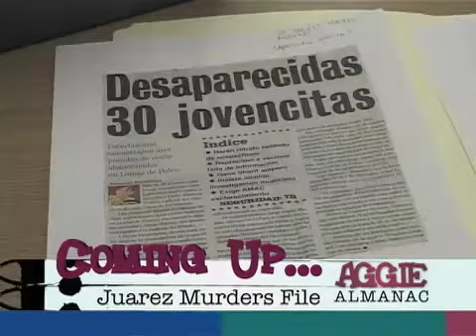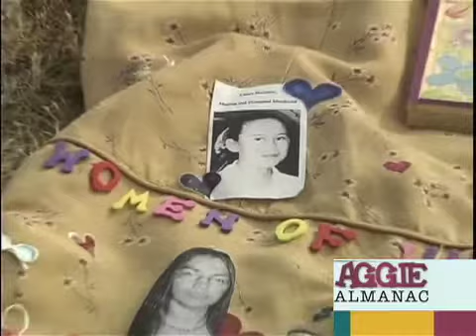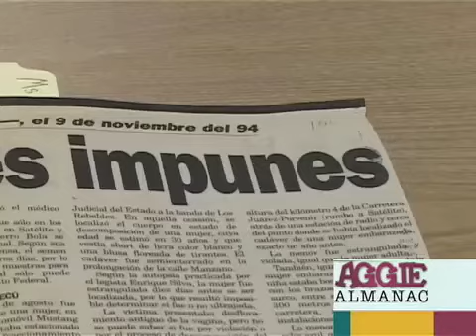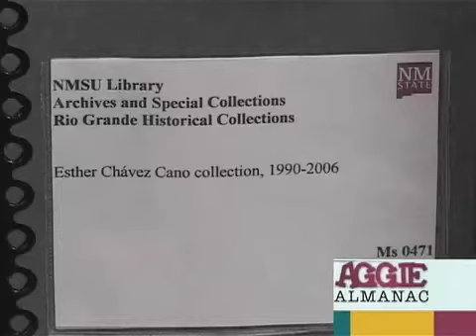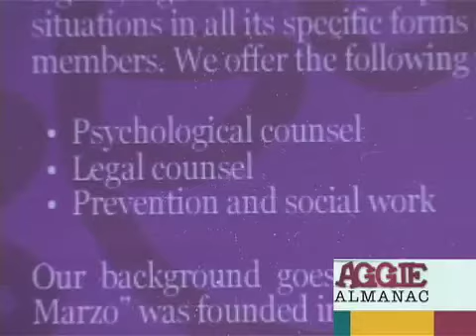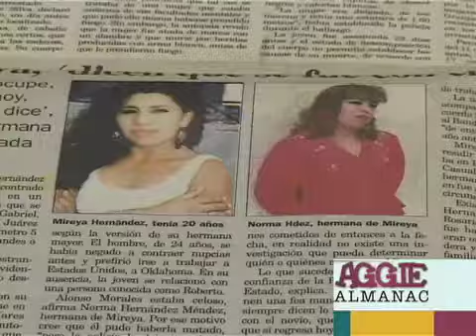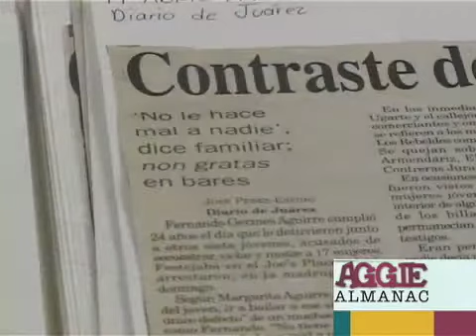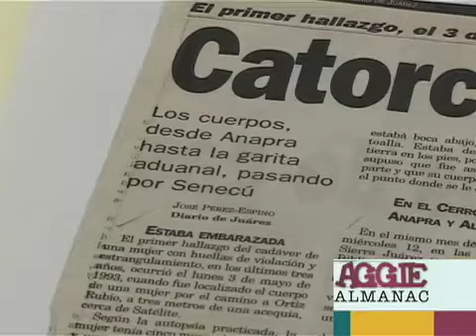Juarez Murders and the Esther Chávez Cano Collection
This video highlights the juarez murders and the Esther Chávez Cano collection located at the NMSU Library's Archives & Special Collections Department in Branson Hall on the main NMSU campus in Las Cruces.